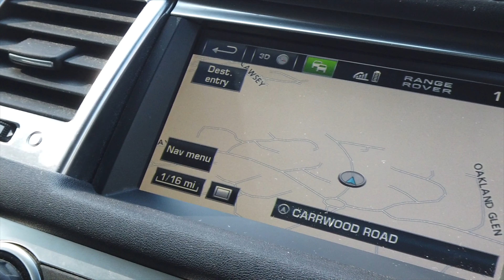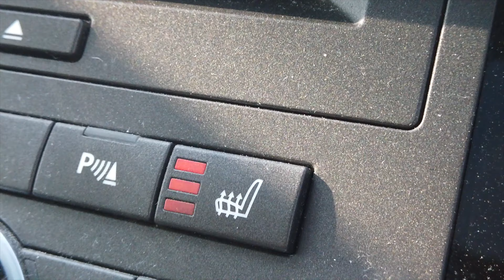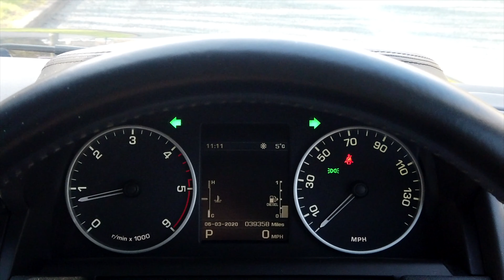2013 Range Rover Sport 3 0 SD V6 HSE Black Edition 4X4 | Review And Virtual Video Test Drive